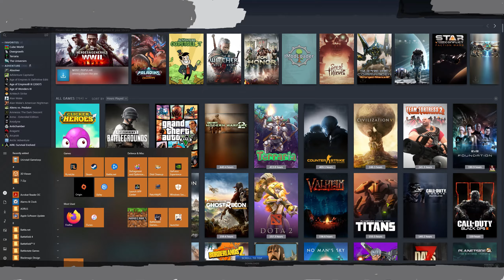Outward 3 players uncut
will probably break it into episodes later to make it easier to watch
wanting to beat the game and upload it all